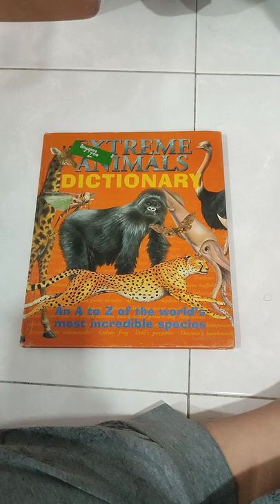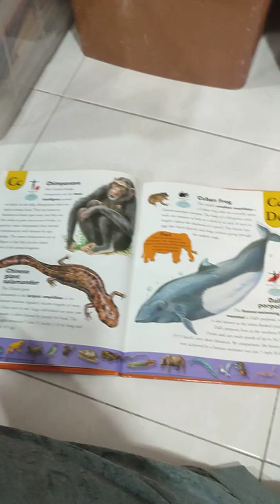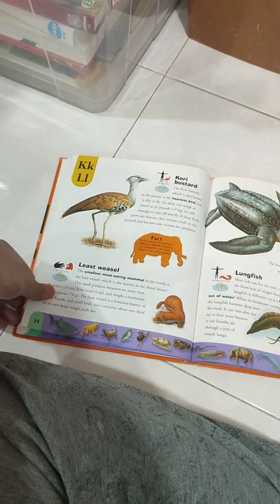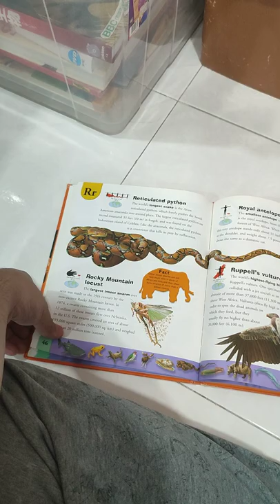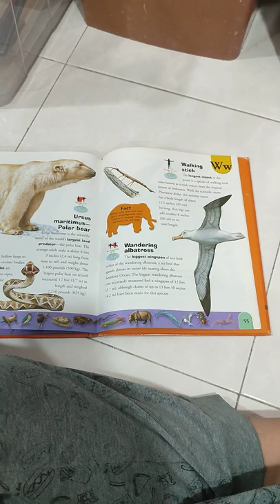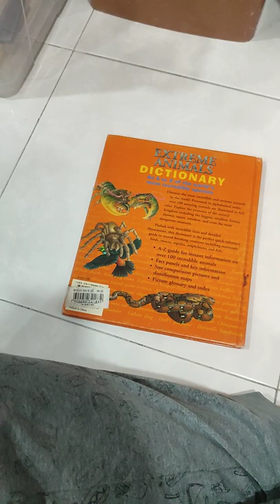extreme animals dictionary